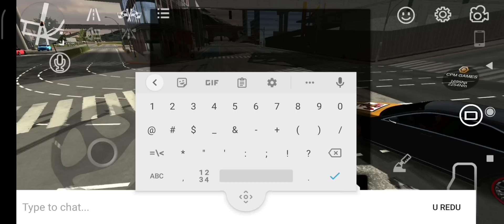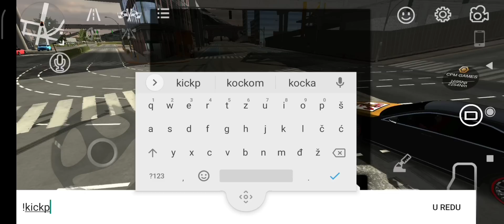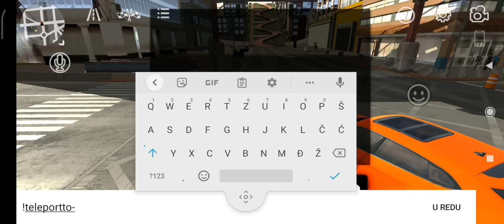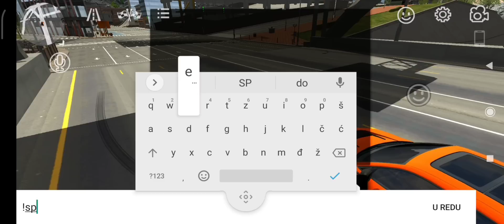TESTIRAMO KOMANDE ADMINA - Car Parking Multiplayer *banovao pola servera*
Bacite Lajk kako bi podržali moj sadržaj i
 Pretplatite se na kanal ako želite najbolji konent 😁
Zapratite me na Instagramu:@_luxury.games_
Zapratite me na Trovu:luxurygames
Lajkujte Video 👍
Pretplatite se na Kanal ❤️
Uživajte 👍